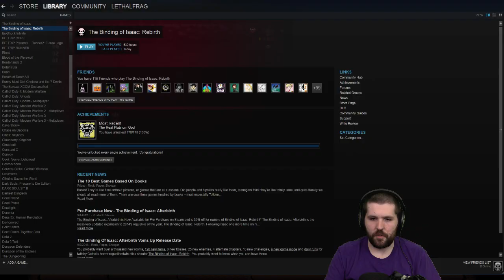Serious Time! (1-0) Eden Streaks - Show #1184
Make your day a little bit better with Frag's Eden Streaks!